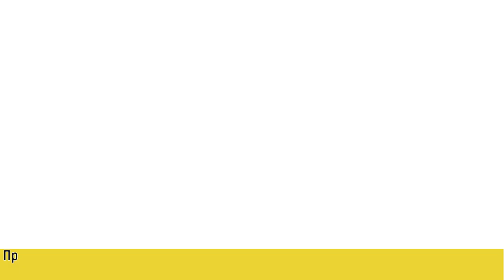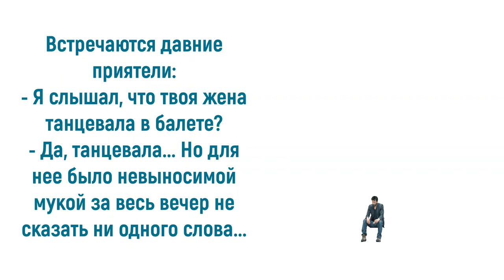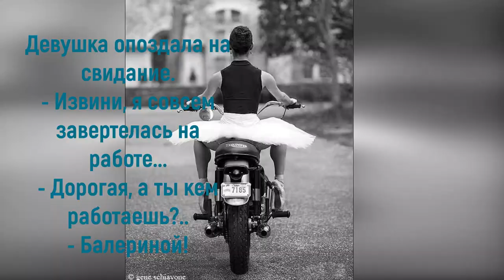Юмор про балет: любовь к балету у нас в крови…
Всем известно, что представители творческих профессий – народ веселый и изобретательный. К тому же, в их творческой биографии случалось немало курьезов на сцене, мелкие или крупные неприятности: проблемы с костюмом, реквизитом, падения в самый неподходящий момент или какие-то смешные недоразумения, из которых и рождались порой анекдоты и шутки про балет. Приглашаю также посетить блог Веры Зайцевой Спасибо.